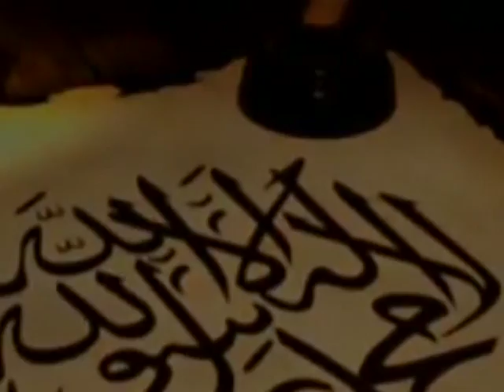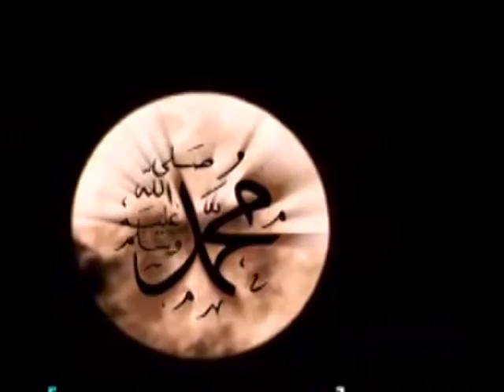Köşe - Yazar: Sezai Karakoç - Yorum: Mehmet Ali Kayacı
Sen kaç köşeli yıldızsın
Sen geldin ve benim deli köşemde durdun
Ben bölünmez bir şairsem
Sen bölünmez bir anne